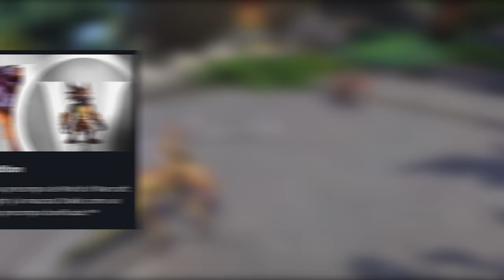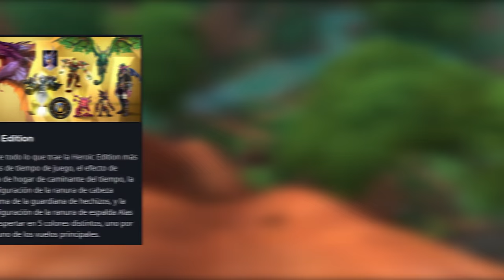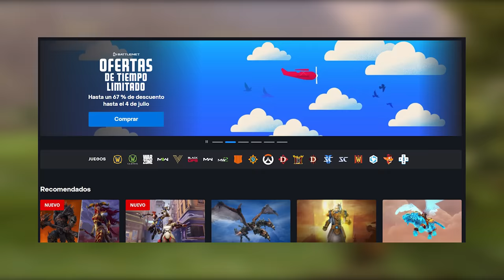Dragonflight para este Año!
Llego la pre compra de Dragonflight y con esto nos confirman su salida para el 2022!!!

►Tambien puedes hacer una donacion por aqui, si te gusta mi trabajo

¿EN QUE SERVIDOR JUEGA DANGE? - Mi personaje principal Dng y Dange estan actualmente en Ragnaros (Servidor oficial US - Latam)

dragonflight, pre compra, battlenet, expansion, 10.0, lanzamiento, salida, nuevo, noticia, edicion coleccionista, epica, heroica, base